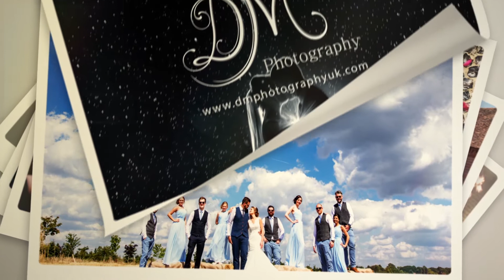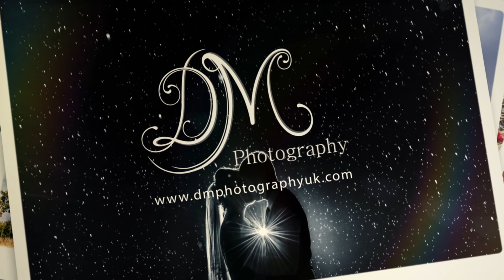Sam & Damon | Arundel Town Hall | DM Photography | Sussex Wedding Photography